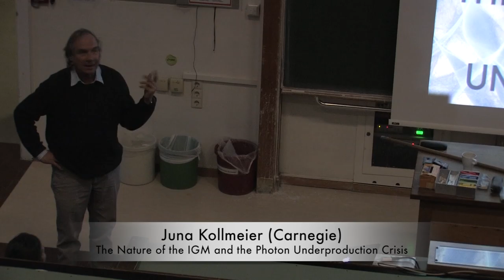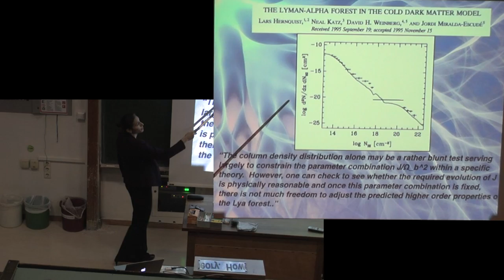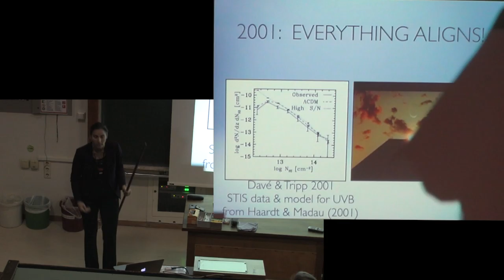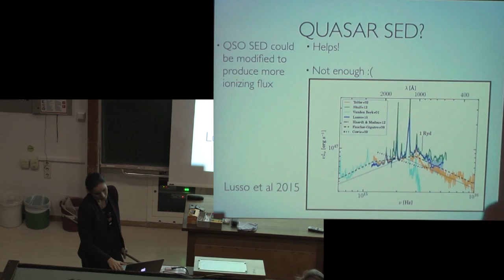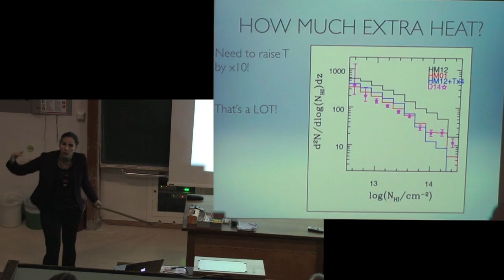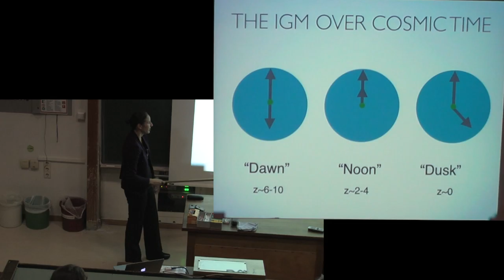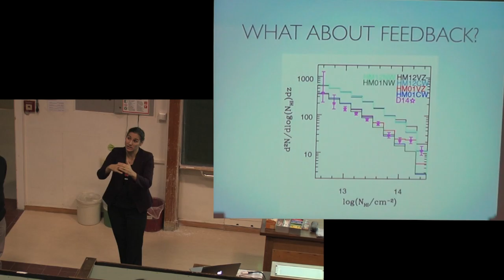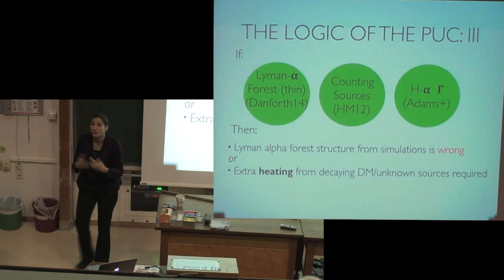Juna Kollmeier: The Nature of the IGM and the Photon Underproduction Crisis